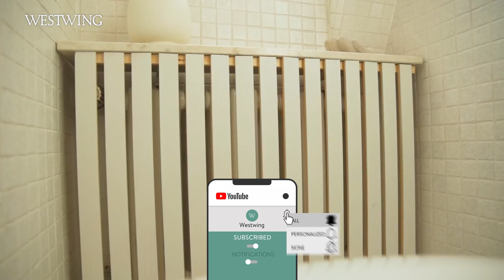Kleine Wohnung einrichten im Skandi Stil | So gelingt der Wohntrend! (Roomtour)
Kleine Wohnung einrichten im Skandi Stil! Heute zeigen wir Euch 8 gemütliche Wohnungen, in denen es unseren Gastgebern nicht nur gelungen ist, die kleinen Räume möglichst platzsparend einzurichten, sondern in ihnen auch den skandinavischen Wohnstil aufleben zu lassen. Freut Euch auf jede Menge skandinavische Einrichtungsideen und Tipps dazu, wie man auch in einer kleinen Wohnung Stauraum schaffen kann.

Wer sein Wohnzimmer skandinavisch einrichten möchte, sollte vor allem auf helle Farben und natürliche Materialien setzten. Denn der Mix aus Skandi Möbeln und Skandi Deko sieht nicht nur schick aus – die helle Einrichtung und organischen Formen lassen auch im Nu kleine Räume größer wirken. Wer allerdings nicht die richtigen Möbel für seine kleine Wohnung finden kann, sollte unbedingt mal Belindas Skandi DIY nachbauen: Einfach drei Holzbretter zusammenschrauben und schon hat man einen Couchtisch im Skandi Look!

Als nächstes führt uns unsere Skandi Roomtour in die Küche. Denn nicht nur bei der Einrichtung von kleinen Wohnzimmern, sondern auch bei schmalen Küchen kann man sich durchaus für nordische Elemente entscheiden ohne dabei den Raum zu vollzustellen. Lauras liebster skandinavischer Einrichtungstipp: Spielt mit verschiedenen Holzelementen, um so auch in einer eher unauffälligen, kleinen Küche Gemütlichkeit entstehen zu lassen.

Skandinavisch Wohnen geht natürlich auch im Schlafzimmer! Hier hat sich Christin vor allem für viele moderne Möbel im skandinavischen Design entschieden. Neben Holz- und Beigetönen setzt sie allerdings auch gerne mal farbliche Highlights.

So gelingt der Wohntrend! Wie haben Euch die ganzen Ideen zur Gestaltung von kleinen Wohnungen gefallen? Wäre die skandinavische Einrichtung auch etwas für Euch? Wir hoffen jedenfalls, dass wir Euch jede Menge Inspiration und Ideen liefern konnten, wie auch Ihr Eure kleine Wohnung modern gestalten könnt!

Videoinhalt:
0:00 Intro
0:13 Wohnzimmer
1:12 Küche
2:58 Schlafzimmer
4:49 Badezimmer